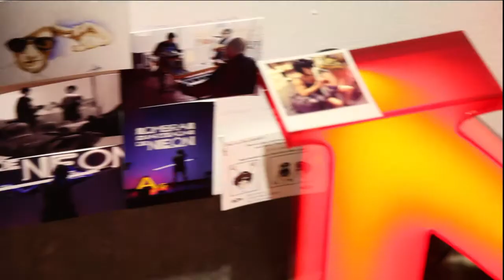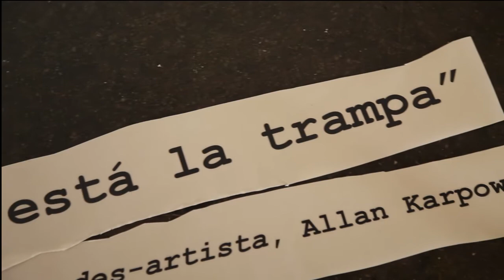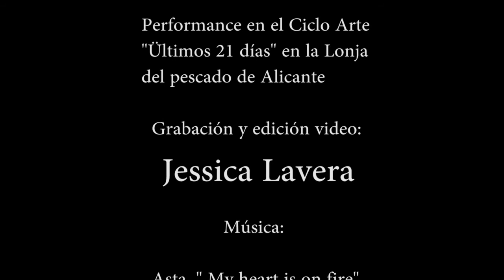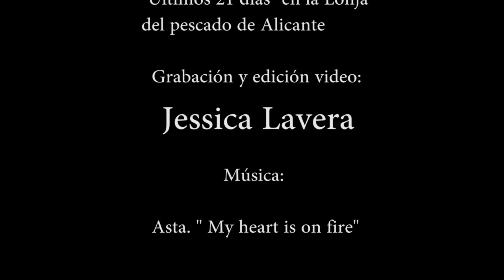NOpoesía. Performance Alicia G.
Alicia G.

Performance y exposición de Alicia G. en el Ciclo de Arte "Ultimos 21 días", en la Lonja del Pescado de Alicante.

Grabación y edición:

Jessica Lavera.